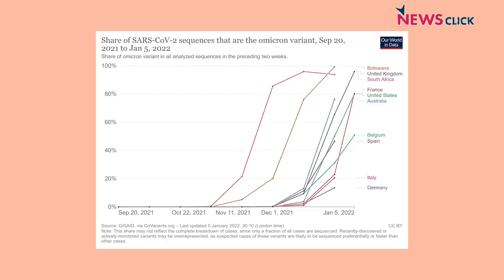कज़ाकिस्तान में हिंसा और कूटनीतिक दांव और ओमिक्रोन का ख़तरनाक फैलाव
पड़ताल दुनिया भर की में वरिष्ठ पत्रकार भाषा सिंह ने सेंट्रल एशिया के अहम देश कज़ाकिस्तान में फैली हिंसा और गहराती कूटनीति पर न्यूज़क्लिक के प्रधान संपादक प्रबीर पुरकास्यथ से बातचीत की। साथ ही दुनिया को तेजी से अपने शिकंजे में कस चुके ओमीक्रॉन वायरस पर भी चर्चा की।